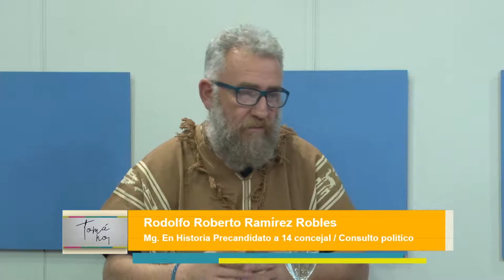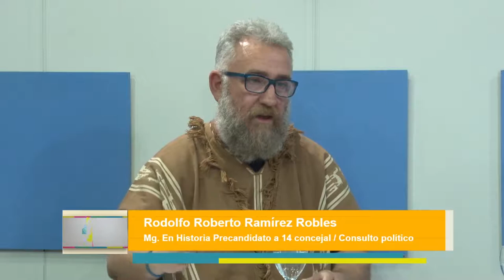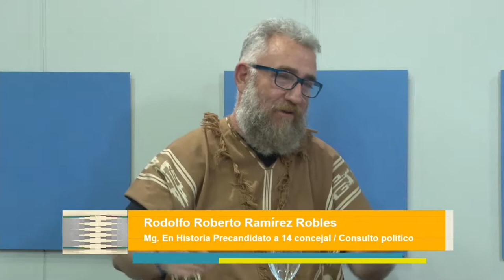Tomá Nota - Humor: Elecciones 19' y La poesía electoral del Chato Peñaloza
Rodolfo Roberto Ramírez Robles analiza las internas políticas riojanas y rescata la poesía de un pariente del gran Chacho Peñaloza (histórica pero más vigente que nunca).
Magazine producido por el Canal de la Universidad Nacional de La Rioja, emitido el 04 de septiembre de 2019 por Canal 9 (Radio y Televisión Riojana). Programa 24.